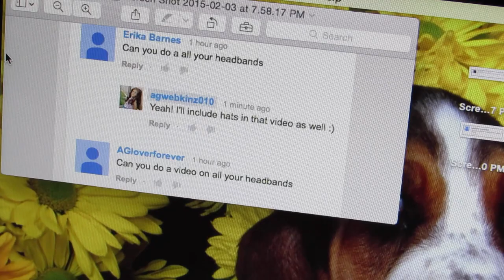All of my american girl hats/headbands!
A lot of you have been asking for me to do an all my clothes video, I will film those when I can. I might film it over my spring break which is March 9-14. I will probably film a lot over my break.

Instagram: @beach.dollies (don’t question it)  I accept as soon as possible. When/if I accept you, read the caption of the newest post :)
I don’t have any other social media accounts :P

FAQ:
Q: How old are you?
A: 19

A: A Canon Poweshot sx50 hs for most of my newest ones and an iPod touch 5 occasionally

Q: What do I use to edit my videos?
A: iMovie ( Version 10.0.6)

Q: Can you show your face?
A: No

A: If you keep asking, no...